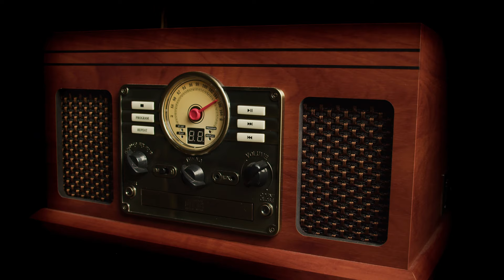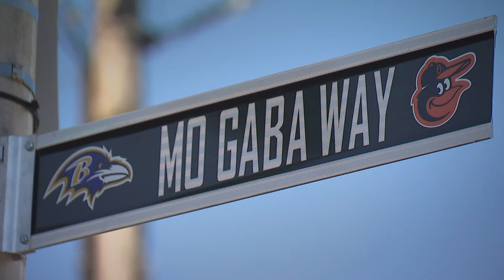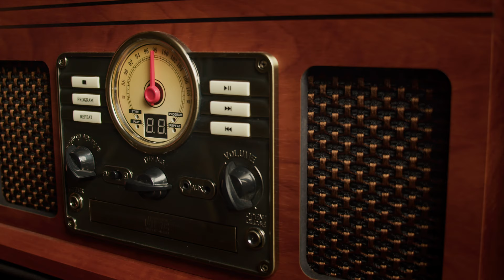2023 John F. Steadman Lifetime Achievement Honoree: Scott Garceau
The Maryland State Athletic Hall of Fame Class of 2023 inductees were honored on Nov. 9, 2023 at Martin's West in Baltimore, MD.

Scott Garceau, 72, has been part of the Baltimore sports scene for more than 40 years as a television sportscaster, play-by-play voice, and radio host. He landed here in 1980 and began a 28-year stint as sports anchor for WMAR-TV. He served as the play-by-play voice of the Baltimore Ravens their first 10 seasons and is in his 17th season as a member of the Baltimore Orioles broadcasting team. He rejoined the baseball club in 2020 as a television play-by-play announcer, after previously spending 13 seasons as part of the broadcast team from 1981-92, including covering the 1983 World Series champions.